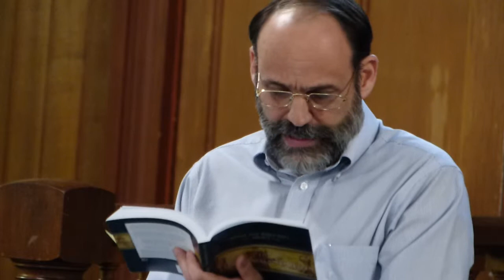ScottS.05.25.2014 "The Second Commandment"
Scott Teach May 25, 2014 "The Second Commandment"
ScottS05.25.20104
P1240474.mp4